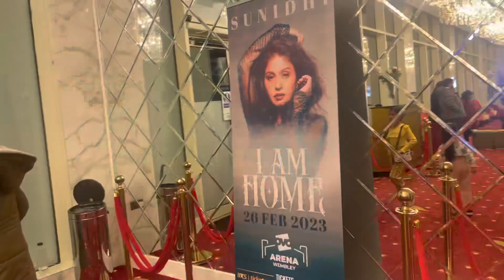Royal Nawaab এর খাবার কেমন ছিল?আমার মেয়েরা কিন্তু অনেক মজা করেছে 🥰